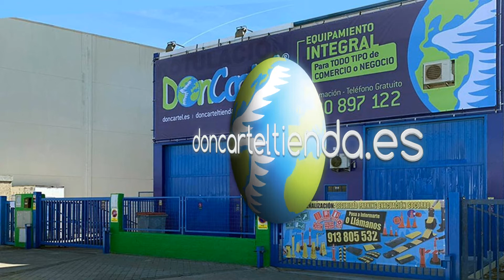Carteles aéreos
Carteles aéreos es un video que muestra algunos de los trabajos realizados en el hipermercado HIBER en Tres Cantos, Madrid. Allí, además de carteles colgados, se han instalado rótulos luminosos, letras corpóreas iluminadas, vinilos impresos, revestimientos de paredes con impresión digital y otros elementos de comunicación visual y señalética.

DonCartel lleva desde 1997 mejorando la imagen de sus clientes con soluciones de rotulación, cartelería e impresión en múltiples formatos. Visita nuestra web doncartel.es y solicita presupuesto. Montaje e instalación en toda España.